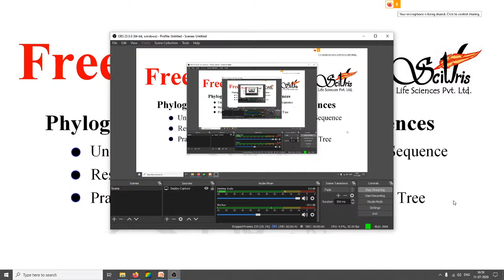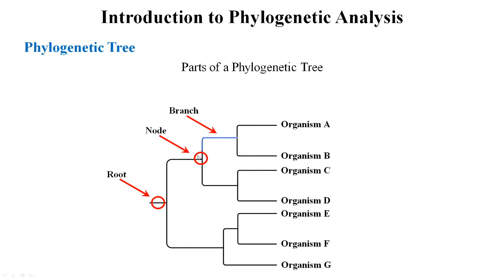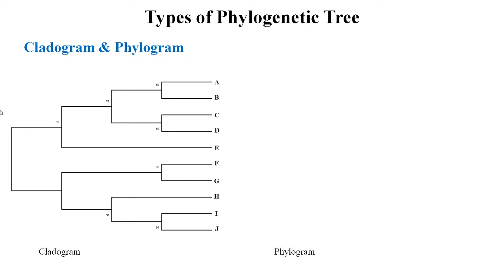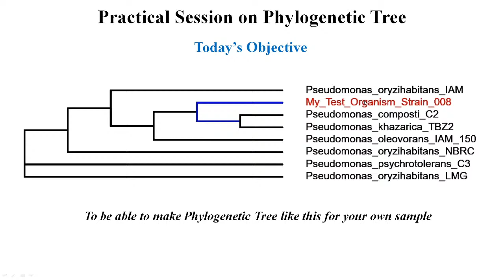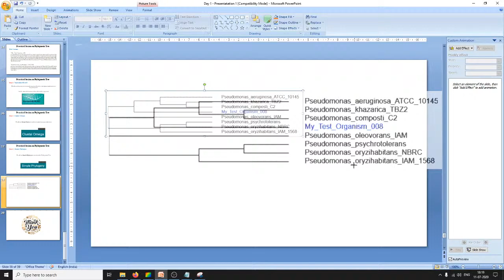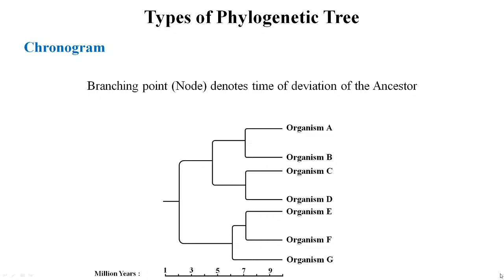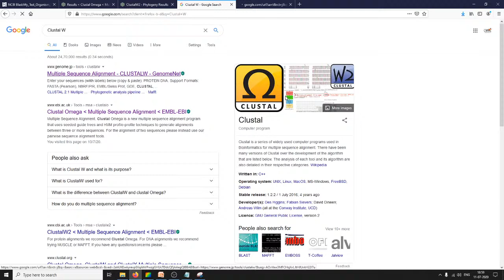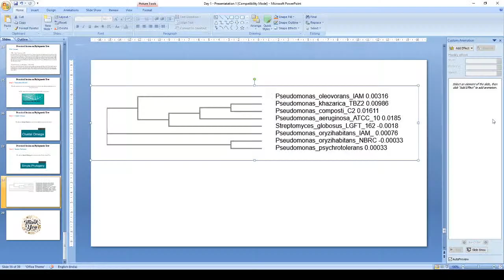Phylogenetic Tree Analysis in Biosciences (Day 1)